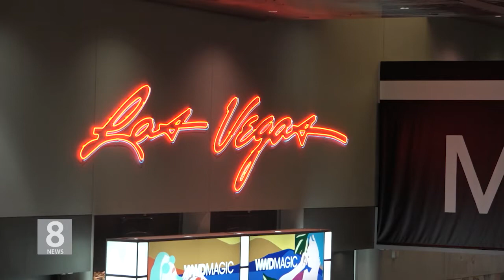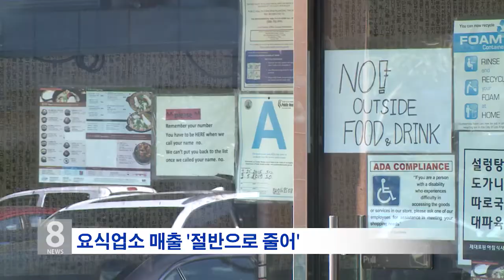2. 6. 2020 KBS America News 코로나 바이러스에 의료업 경제도 '휘청'